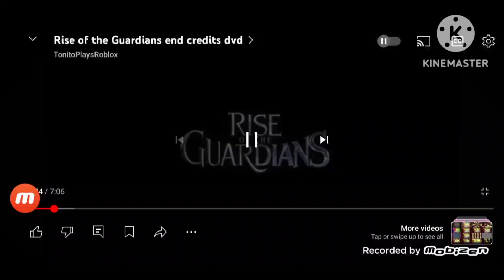18 June 2024